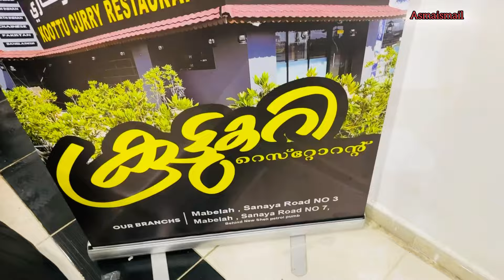ഒമാനിൽ Sreya kutty Raza Beegum B One Big Beatz Oman Muladha Vlog Malayalam Asma Ismail 😍🇴🇲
ഒമാനിൽ  Sreya kutty B One Big Beatz  Oman Muladha Vlog Malayalam Asma Ismail 😍🇴🇲